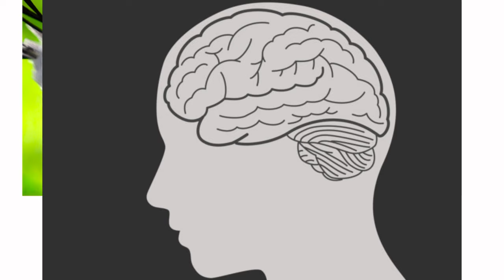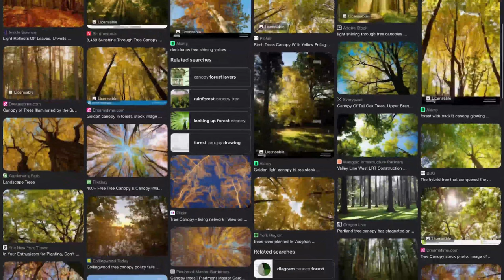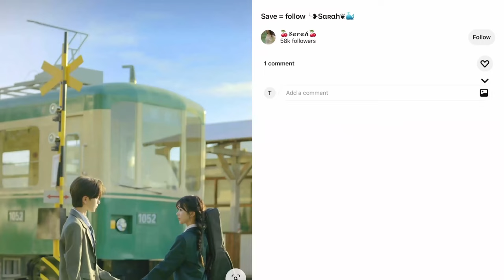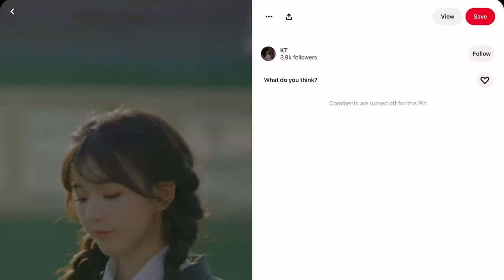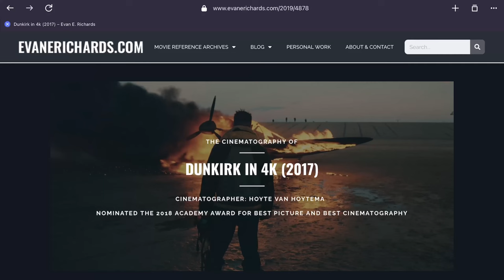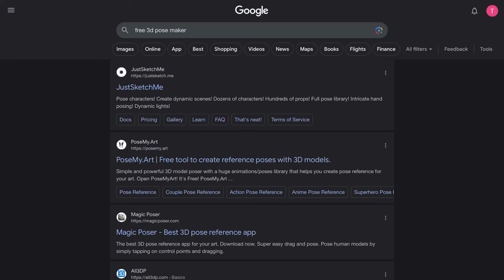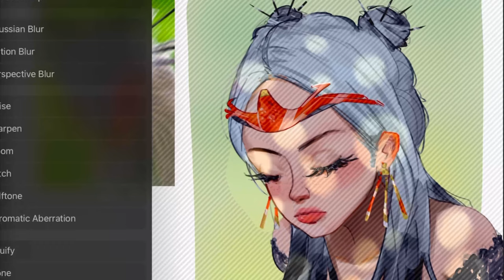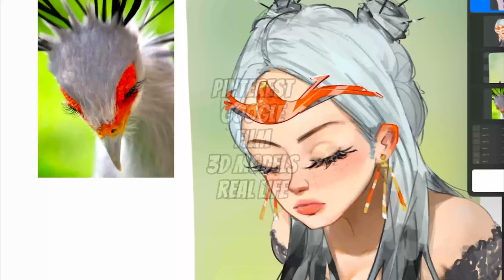5 Places to find awesome photo references for your Drawings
Share with us in the comment where do you find your drawing referencecs?

Featuring the fun, one and only @tazakart again

Explore our latest Drawing Display that assist you to  find awesome photo references